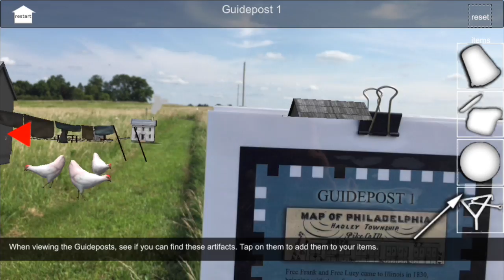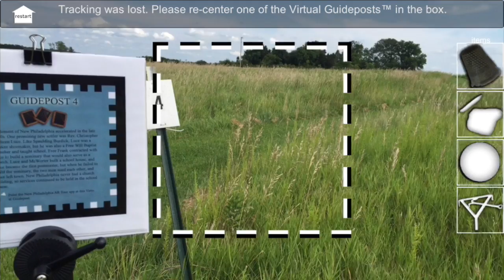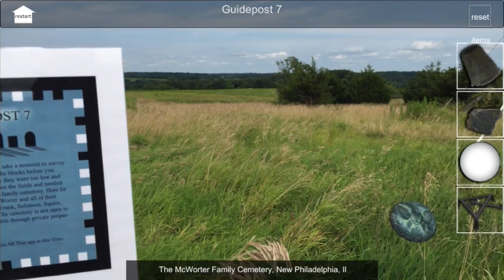NewPhiladelphiaAppJuly2015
This video is a screen capture of the New Philadelphia Augmented Reality (AR) Tour at the New Philadelphia National Historic Landmark in Pike County, Illinois. Visitors view special AR signs through their mobile devices and are able to view recreations of the 19th Century town.